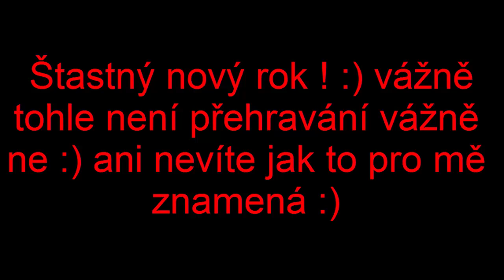štastný krásný nový rok ! :) 2016 ! :)